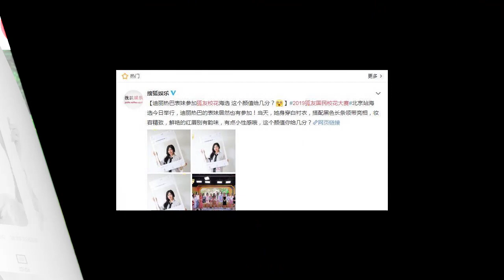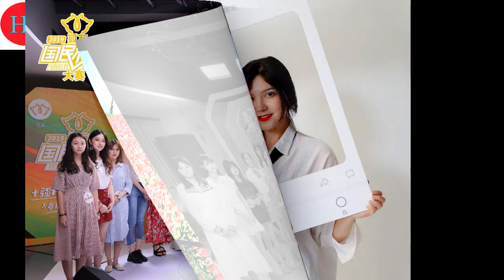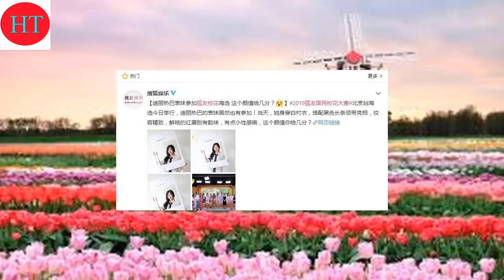迪丽热巴表妹参加校花海选，照片曝光后，被网友称颜值碾压热巴？NEWS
欢迎来到 HTNet News 新闻频道
在这里与您分享有趣的视频
迪丽热巴表妹参加校花海选，照片曝光后，被网友称颜值碾压热巴？

在现如今的社会里，随着人们经济水平的不断提升，
普遍在对于美的要求都有了相应的提升，
人们对于美好物品的向往也更加的严格了。
这不在最近，在某个网站上就举行的2022年国民校花大赛中，“
90后小花”迪丽热巴的亲表妹居然也参加报名海选了。
据悉，这次比赛是由搜狐娱乐举报的校花选举比赛，
在全国内也开设了很多不同的赛区，但在北京站的选拔比赛中，
不仅有二百位美丽的选手集合，相传更是有迪丽热巴的妹妹加盟。
相信姐妹两的颜值，在某些方面也肯定是有着相似的美丽的，
运动
旅游
电影
投掷